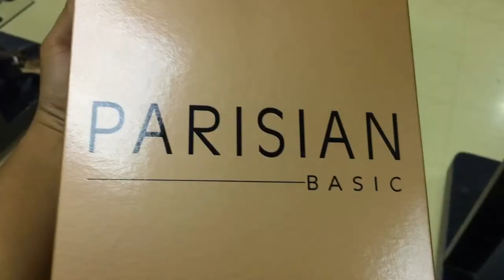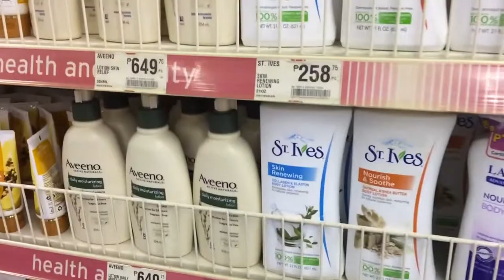We have a new flat sandal! ^ ^ PARISIAN BASIC @SM CITY,Cebu